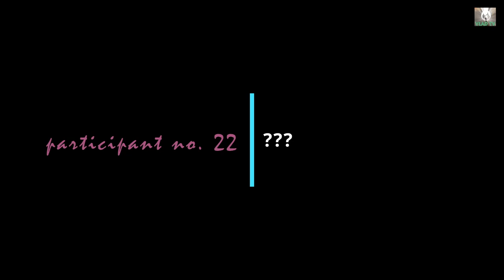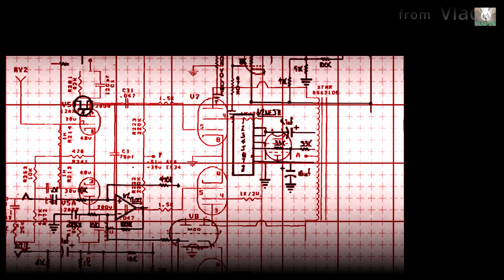2018 Muscle Mania part 3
2018 Muscle Mania Commercial Model
participant no. 5
2018 Muscle Mania Commercial Model
participant no. 22
2018 Muscle Mania Commercial Model
participant no. 39
2018 Muscle Mania Commercial Model
participant no. 43